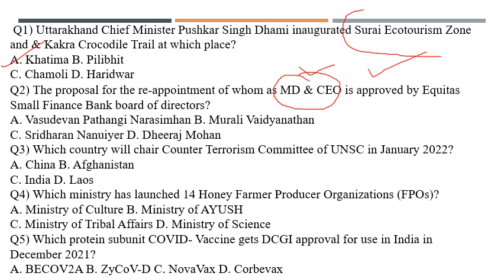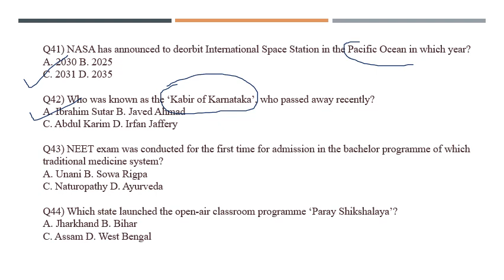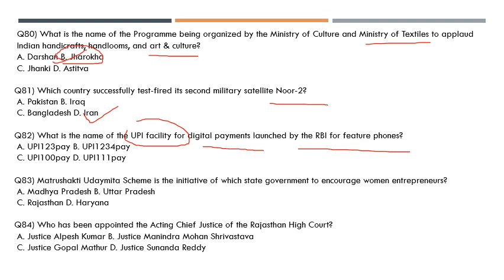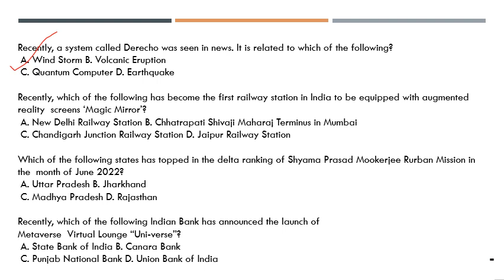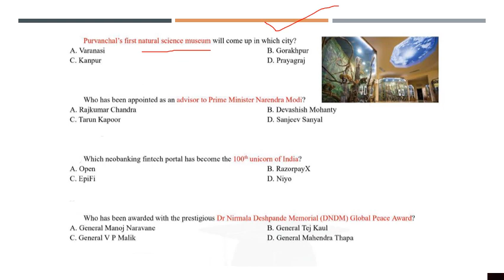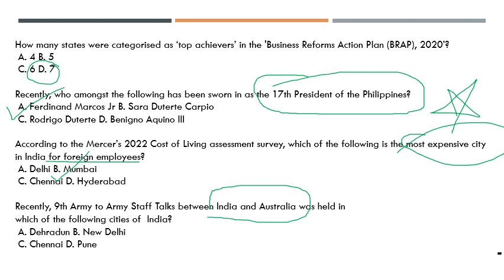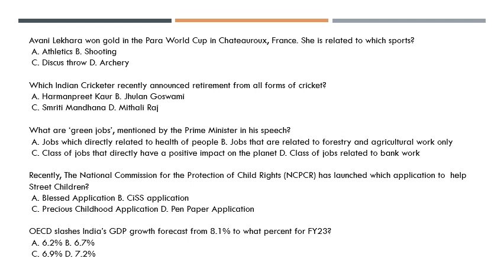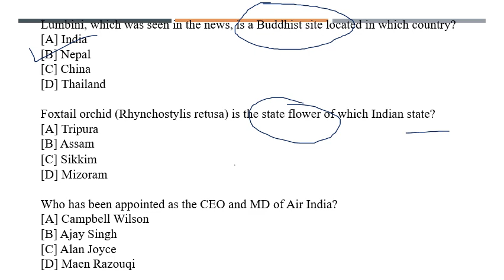Revision Session of CURRENT AFFAIRS-PPSC Cooperative/PP SI/Head Constable/TSS/PSSSB (Cheenu Sharma)